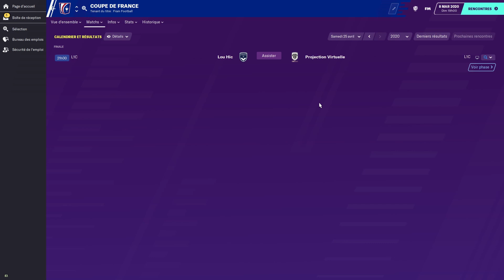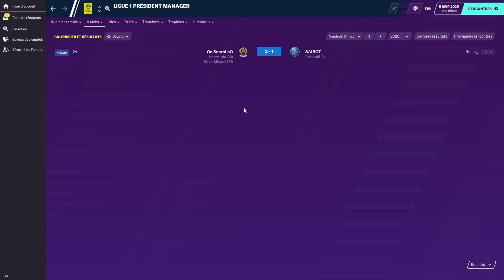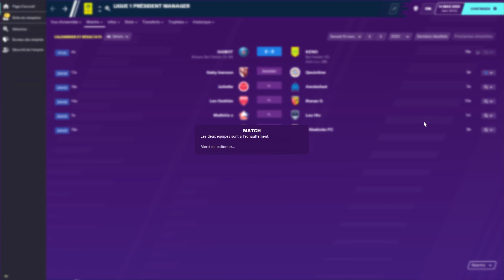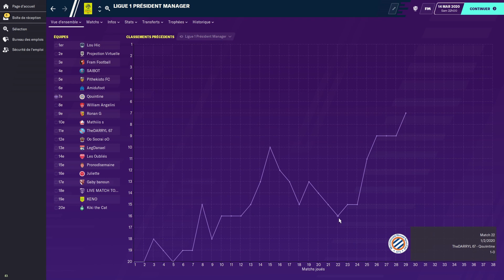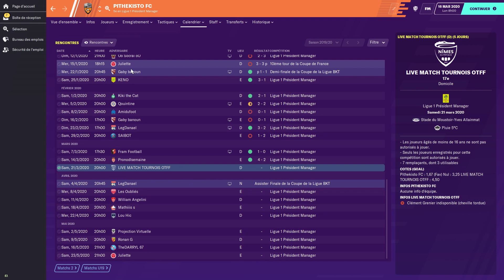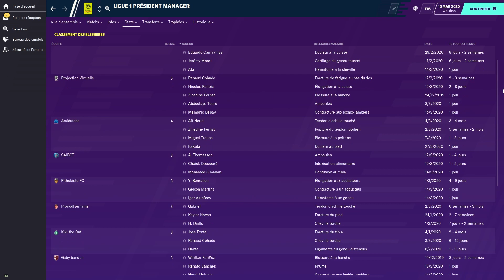RÉSUMÉ DU LIVE ET UNE JOURNÉE INÉDITE DE LIGUE 1 PRÉSIDENT MANAGER sur FM20! LE DÉNOUEMENT APPROCHE!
Voici les présentation d'équipe. Allez les voir et commenter avec PrésidentManager . Merci pour eux!

Si vous participez, je rajouterais le lien vers votre vidéo de présentation!

On approche de la fin de saison, du dénouement! Qui sera champion, qui gagnera les coupes? Et qui participera à la saison 2! Éléments de réponses dans la vidéo!

En cas de licenciement, il faut prendre un entraineur actuellement en place en L2, National ou National 2. Vous pouvez aussi prendre un entraineur dans des clubs de seconde division ou inférieur dans tout les pays. Vous pouvez aussi prendre chez les chômeurs, a condition que votre entraineur soit dans la base de donnés! Voici la liste
Vous pouvez aussi prendre un entraineur libre IRL à condition que son dernier club fut un club évoluant en seconde division, quel que soit le pays.

Président Manager, c'est la compétition dont vous êtes le héros! Choisissez vos hommes. Qui sera votre entraineur, quels joueurs composeront votre effectif? Pour la tactique, cela dépendra du coach. A vous de choisir le coach qui est le plus proche de votre philosophie, et de lui fournir les joueurs adéquats. Vous n'avez pas besoin d'avoir FM20 pour jouer, je simulerais la saison et vous découvrez les résultats ici!